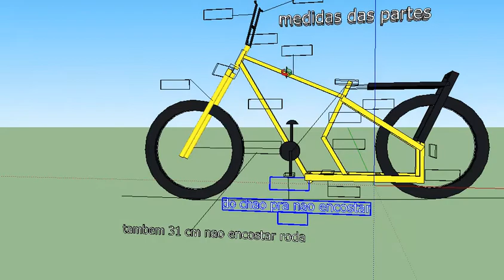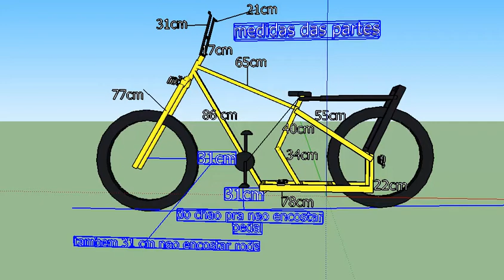como fazer uma bike chpper bicicleta diferente com garupa gringobikes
santana massape remedio tapera forquilha